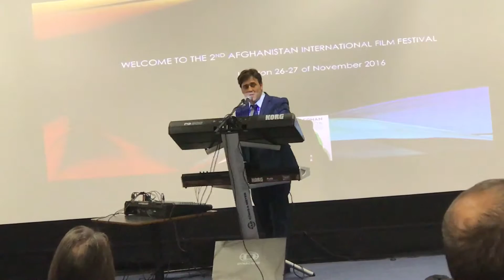Hashmat Ehsanmand Tamasha Samey Hamed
دومین جشنواره فیلم افغانستان در لندن
2nd AFGHAN FILM FESTIVAL LONDON
26-27 16